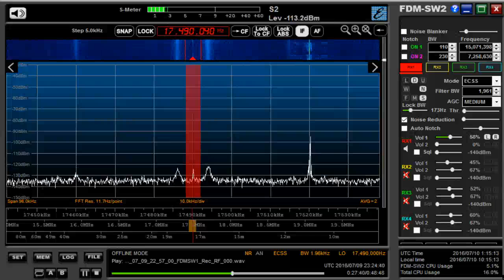17490 kHz Radio Northern Ireland / July 09,2016 2322 UTC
ID